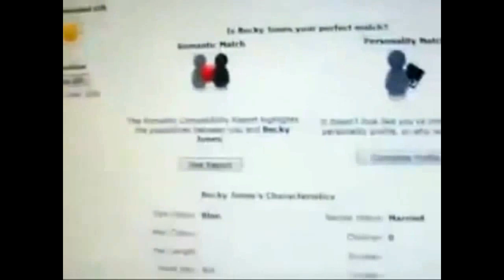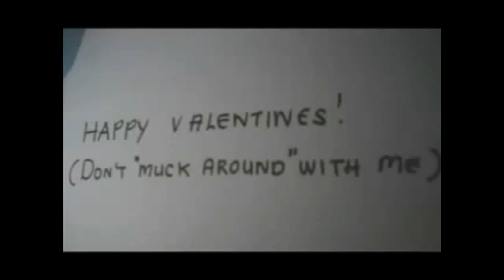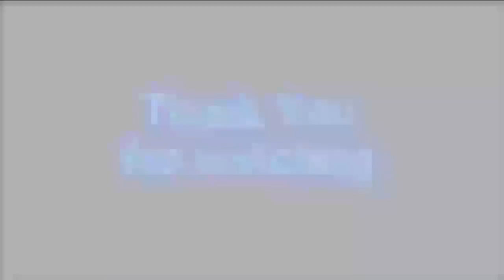Horse Dung PooP into Cheating Wife Sports Car Sweet Revenge Happy Valentines ♥♥♥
Man finds wife secret profile & drops a ton of dung into the sporty convertible.
▬▬ஜ۩۞۩ஜ▬▬▬ڰۣ-ڰ☸~இڿ▬▬­ڰۣ-ڰ
☠»ǝɯoɔןǝʍ☆!! °•ĤδᴌΦğŗÂρҢ¡Ç  ღέრέ  вŁẼbź  】

¸.•°*"˜˜"*°•.¸☆ ｡☆˜˜"*°•♥ ☆｡｡｡✿*ﾟﾟ･✿*ﾟﾟ☆.ツ ㋡ ☺
☮♥ ϝunϩϮuϝϝ• ☮♥  יהשוה ♥ ϝunϩϮuϝϝ• ๏̯̃๏☂ ٩(͡๏̯͡๏);/

ڿ­ڰۣ▬▬ஜ۩۞۩ஜ▬▬▬ڰۣ-ڰ☸~இڿ▬▬­ڰۣ-ڰ

╚╩╩ WHO ATE MY CHOCOLATE? I DID!

╚═☆╝╚═╩═╩★╩═╝ All My
*•.¸¸♥  ˙·☮ ♪ ♫♥¨*•.¸¸♥  ˙·٠•●♥ Ƹ̵̡Ӝ̵̨̄Ʒ ♥●•٠٠•●♥ Ƹ̵̡Ӝ̵̨̄Ʒ ♥●•٠·

 ஜ۩۞۩ஜஜ۩۞۩ஜஜ۩۞۩ஜஜ۩۞ஜ۩۞
 ஜ۩۞۩ஜஜ۩۞۩ஜஜ۩۞۩ஜஜ۩۞ஜ۩۞
┌┴─┴─┐-┘─┘ ●● PeAcE OuT ●●
GOD is Real Mon!!